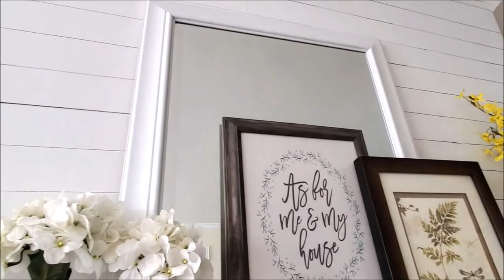SUMMER HOUSE TOUR 2020 |DIY FIREPLACE MAKEOVER | SUMMER DECOR |FARMHOUSE SHIPLAP FIREPLACE